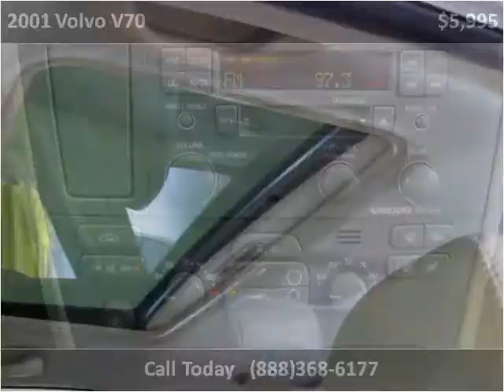2001 Volvo V70 Used Cars Fort Wayne IN